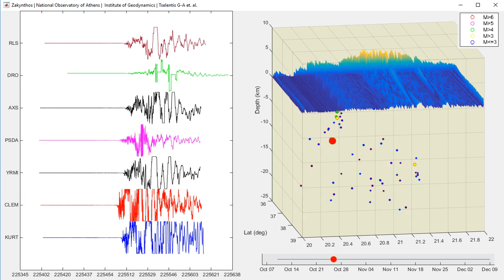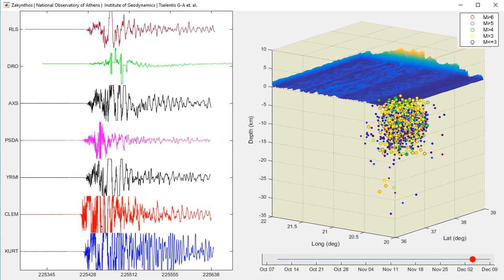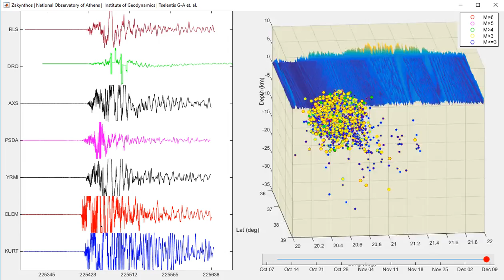Zante Earthquake 2018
zakynthos seismic presentation